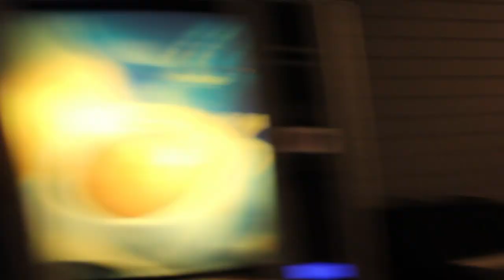Amerikából Jöttem Mesterségem Címere...